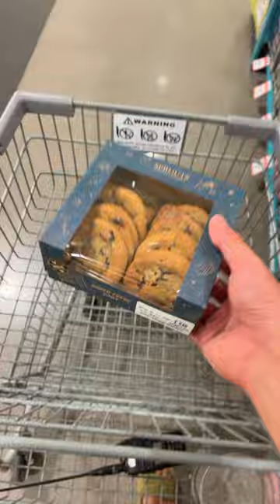$52.64 Sprouts Shopping Trip - The Cookin’ Camper